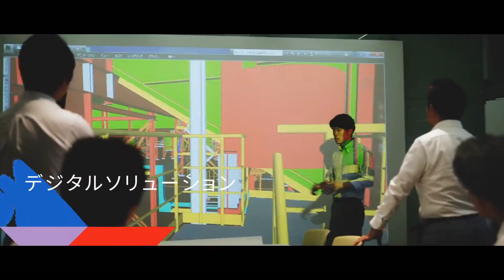Kasumi Arimura (有村架純) _ TOSHIBA CM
Kasumi Arimura, Japanese Commercials